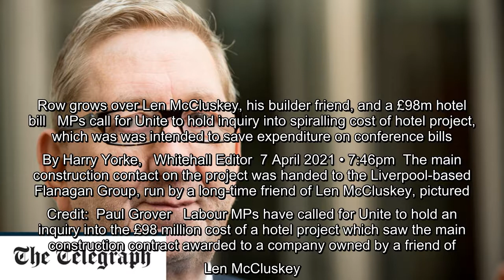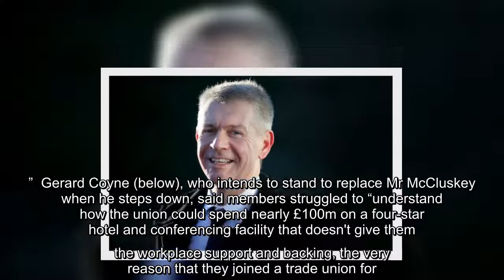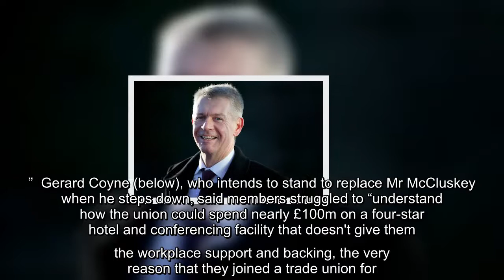Row grows over Len McCluskey, his builder friend, and a £98m hotel bill